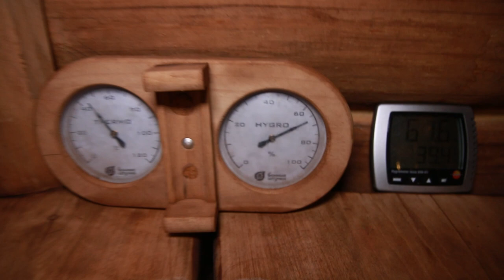Баня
Скоро выйдет ролик про баню и парение. Небольшой отрывок и впечатление от парения при температуре 40 - 50 градусов.